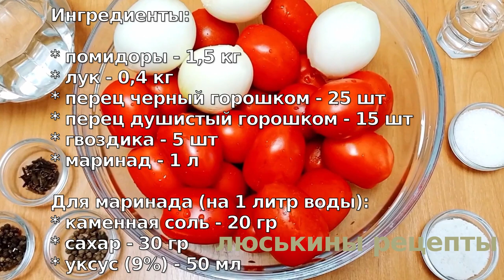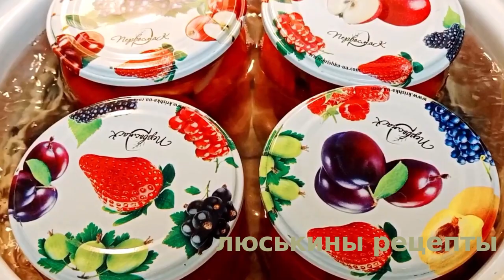Помидоры на зиму по-фински / Как свежие! Очень просто, быстро и много!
Этот простой рецепт заготовки на зиму один из самых мною любимых. Помидоры получаются на вкус, как свежие! Отличный выход - взяв небольшое количество доступных продуктов, имеем вкусную закуску чуть ли не на всю зиму. Такие помидоры дольками хорошо хранятся даже при комнатной температуре. Готовятся легко, просто и быстро!

Ингредиенты:

* лук - 0,4 кг
* перец черный горошком - 25 шт
* перец душистый горошком - 15 шт
* гвоздика - 5 шт
* маринад - 1 л

Для маринада (на 1 литр воды):
* каменная соль - 20 гр

Выход - 5 баночек по 0,5 литра.

👉 ‼️ВАЖНО‼️